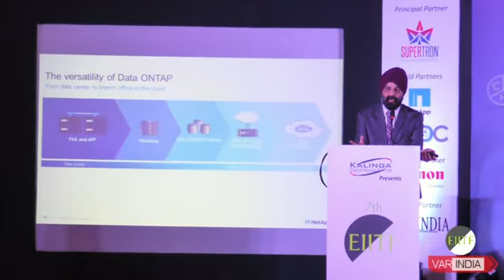The Versatility of Data ONTAP : Satinder Singh, Head, Netapp India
The Versatility of Data ONTAP : Satinder Singh, Head, Systems Engineering Government & Commercial  Netapp India at 7th EIITF 2016, Kolkata